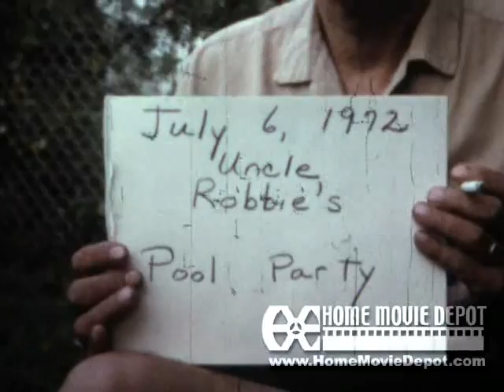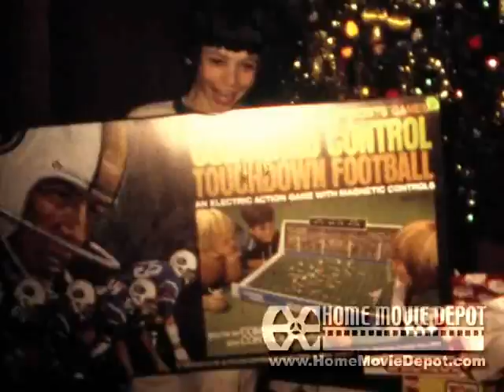Jim 1968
Many scenes at age of 4 through 9